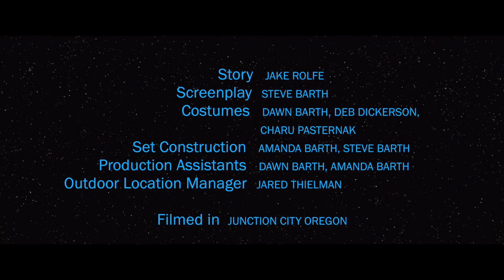Imperial Indictment: A GoRogue Story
Jyn Erso: Rebel soldier with a checkered past. But what REALLY happened? What if her reputation was simply a misunderstanding, resulting in a judgement she could never shake. What if she was actually innocent, but was just in the wrong place at the wrong time and no one will believe the truth? This is the entry for "TeamDash" for the GoRogue